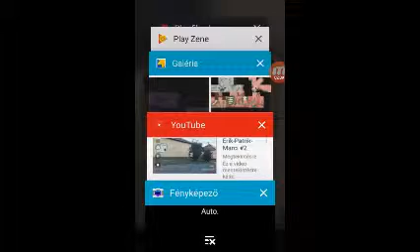Ez nem hiszem hogy jó:DD